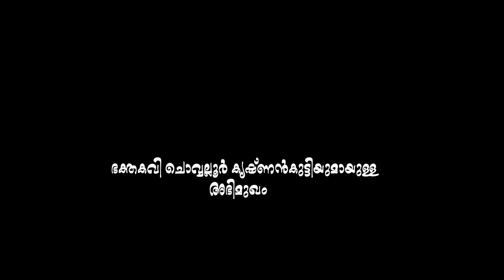ഭക്തകവി ചൊവ്വല്ലൂരിൻ്റെ അഭിമുഖം